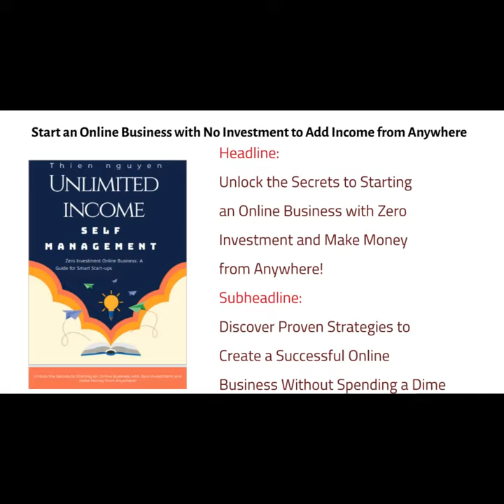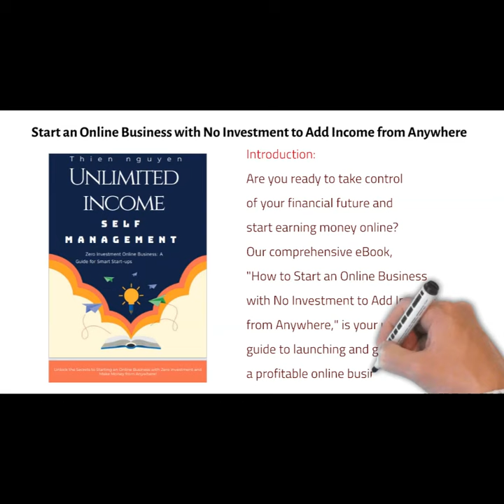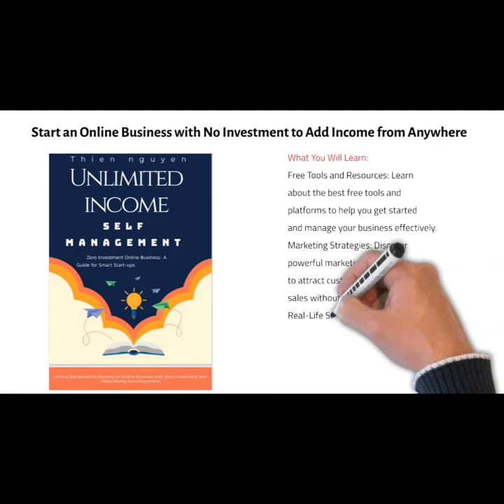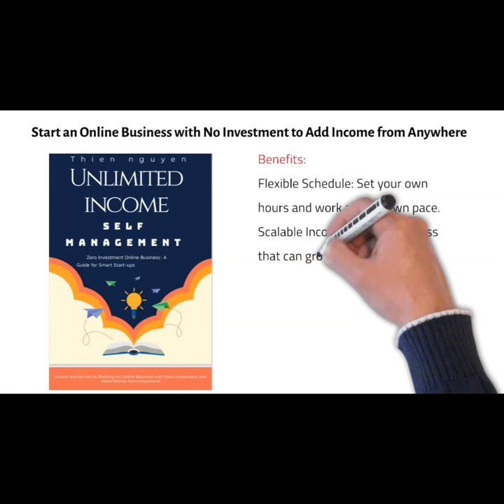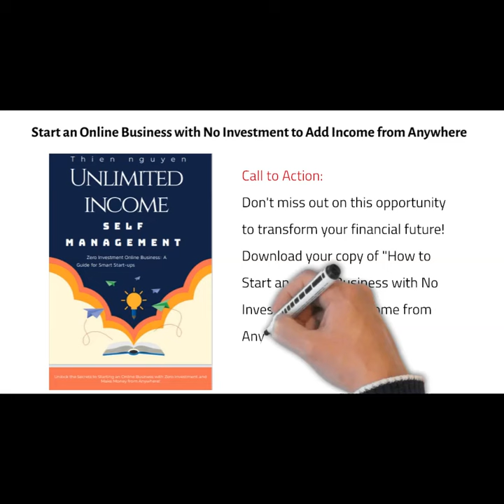Discover Proven Strategies to Create a Successful Online Business Without Spending a Dime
Are you ready to take control of your financial future and start earning money online? Our comprehensive eBook, "How to Start an Online Business with No Investment to Add Income from Anywhere," is your ultimate guide to launching and growing a profitable online business without any upfront costs.